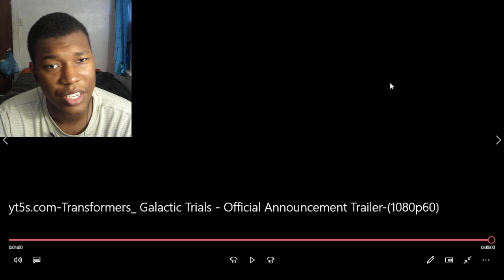Transformers: Galactic Trials - Official Announcement Trailer REACTION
transformers: galactic trials,transformers: galactic trials game,transformers: galactic trials trailer,transformers: galactic trials gameplay,transformers,optimus prime,bumblebee